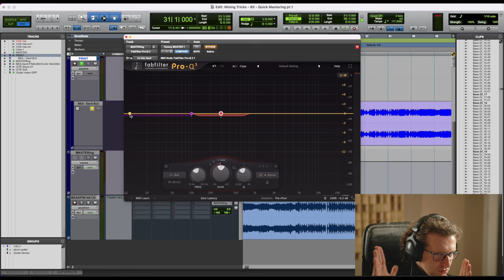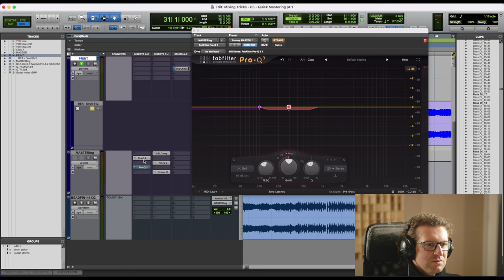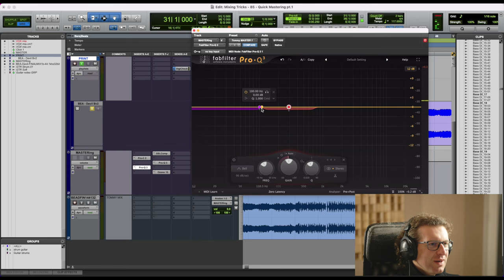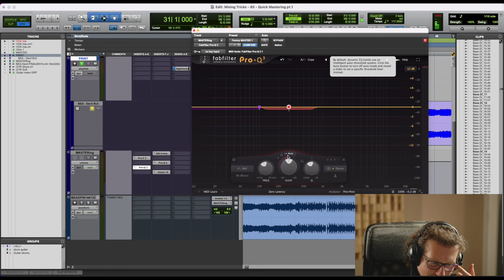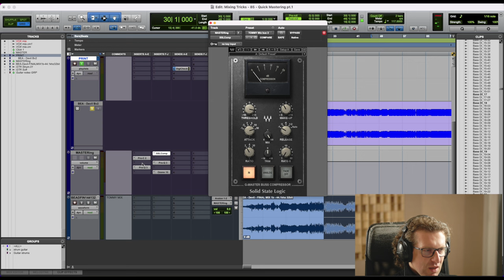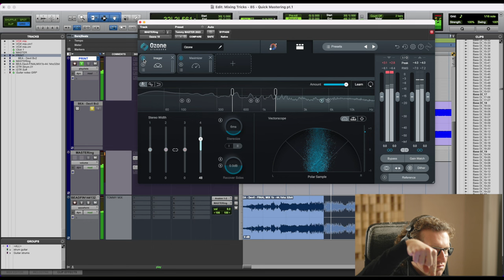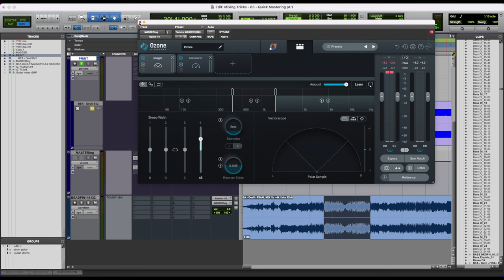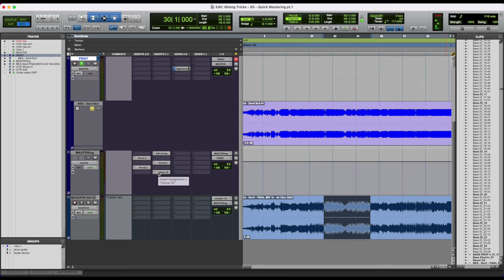Consigli rapidi per un MASTERING efficace- Pt.2 - Mixing Tricks #86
In questo episodio della nostra serie "Mixing Tricks", vi riportiamo nel mondo del mastering "rapido" con la seconda parte dei nostri consigli pratici per finalizzare i vostri mix con efficienza e qualità.

Continua il viaggio che abbiamo iniziato nell’episodio precedente, attraverso tecniche di mastering che non richiedono necessariamente l’intervento di un fonico specializzato.

Questo video è pensato per tutti coloro che, per vari motivi, come budget o tempi ristretti, si trovano a dover finalizzare i propri lavori. L’obiettivo è acquisire gli strumenti per valorizzare al meglio i nostri mix, con un approccio pratico e diretto, a partire dai mie plugin preferiti e le relative impostazioni per ottenere un suono finale pulito e potente.

Vedremo un uso “assennato” dei limiter, come si gestisce la dinamica e l’immagine stereo del brano, e ogni passaggio lo spiegherò con chiarezza per assicurarvi di poter applicare da subito e facilmente questi concetti ai vostri progetti.